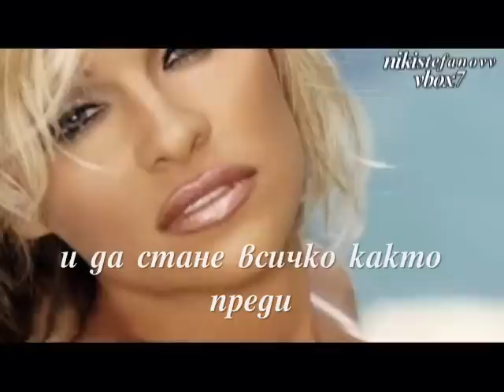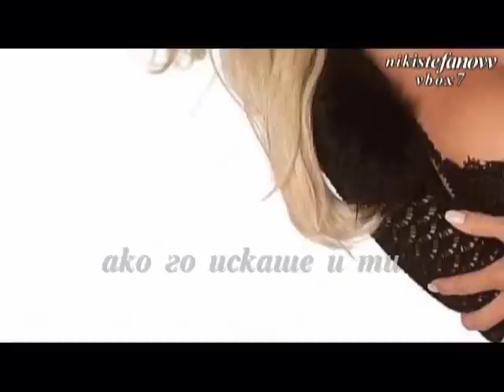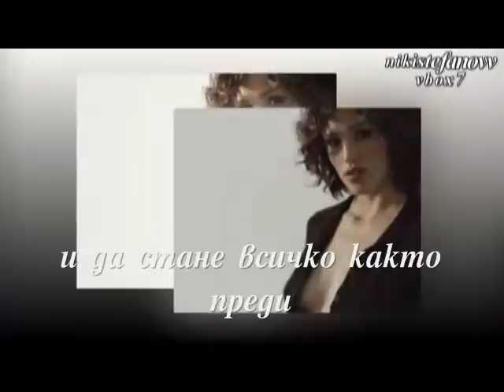Alekos Zazopoulos-Tha Mporouses (bulgarian translation)